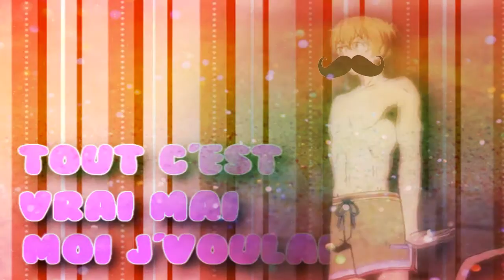moustache? {MEP}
I CAN'T BE STOPPED